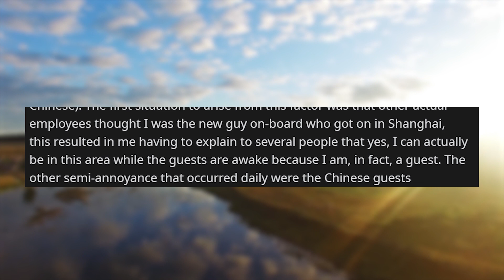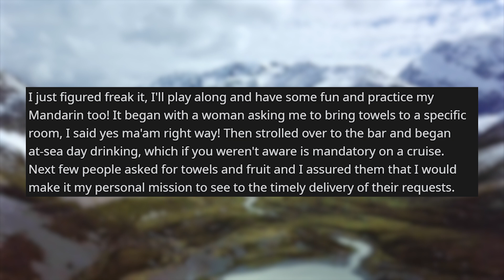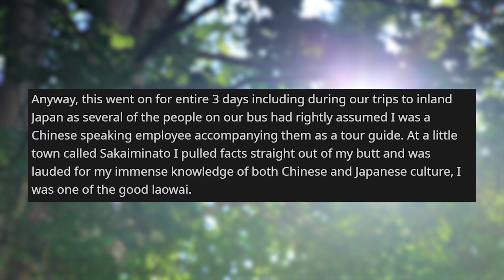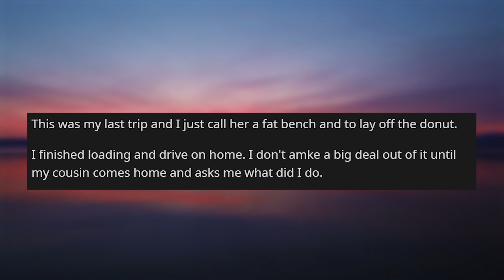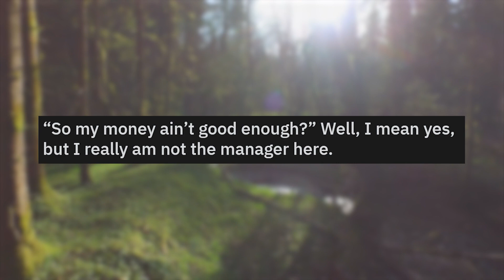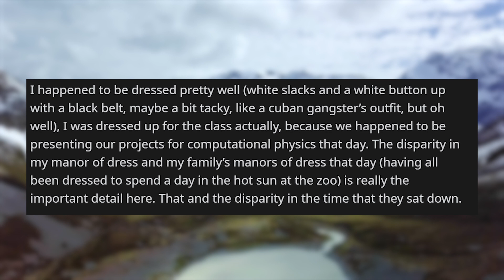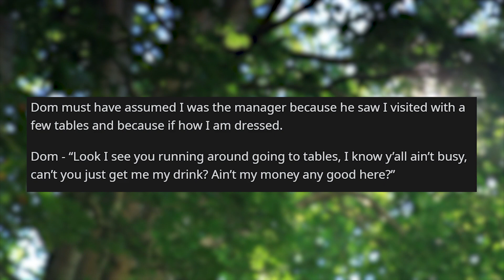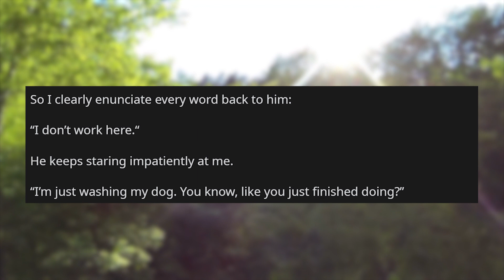r/idontworkherelady | "I Really Don't Work On This Cruise Ship, Lady."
Storytime Reddit Stories r idontworkherelady where I Really Don't Work On This Cruise Ship, Lady. I don't work here but I am on a wanted list. Wholesome Hot Topic IDWHL “So my money ain’t good enough?” Well, I mean yes, but I really am not the manager here. I know you’re washing your dog but ...

Credit:
Hai-City_Refugee/
illogicalfuturity/
EchoMonroe/
fluves/
frendly9876/